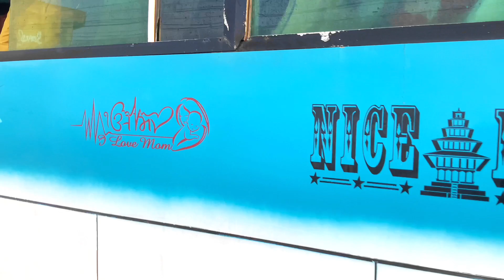ANA Picnic Vlog